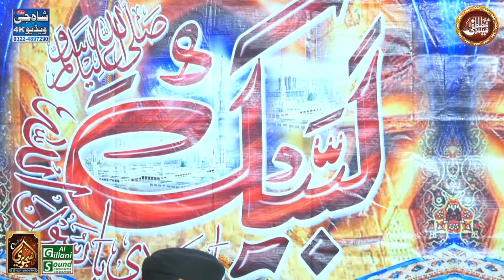koi dunia a ata me nhi humta tera by Hafiz jazib rehman ashrfi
TITLE - Koi Dunia A Ata Me Nhi Humta Tera
ARTIST - Jazib Rehman Asharfi
LABEL -Al Gillani sound PRODUCTION Official

Be a Part Of Al Gillani sound Production Official To Acquire Top Quality Services With The Most Cost Effective Offers. For Your Events.